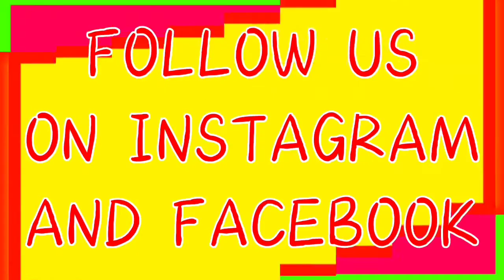भगवान को रोज धूप कैसे दिखाए !! Navratri mein Mata ko Dhoop Kaise Dikhaye ! Navratri 2021